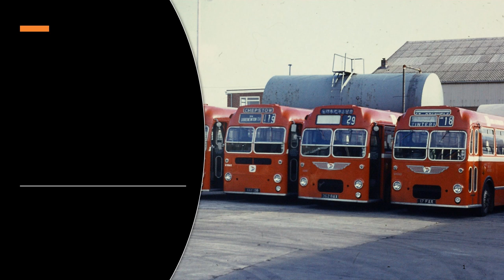CHEPSTOW BUS DEPOT IN THE 1970s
CHEPSTOW BUS DEPOT LOCATED AT THE BULWARK, CHEPSTOW WAS ALSO THE CENTRAL REPAIR WORKS FOR RED AND WHITE SERVICES. A SELECTION OF VEHICLES ARE SEEN HERE AT THE BULWARK IN 1977.